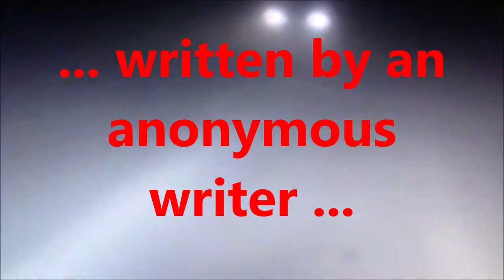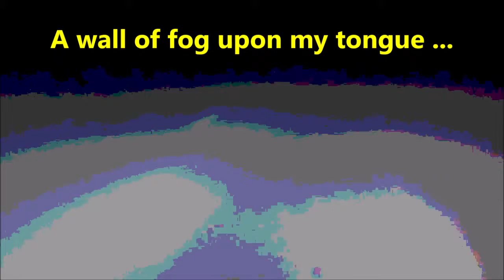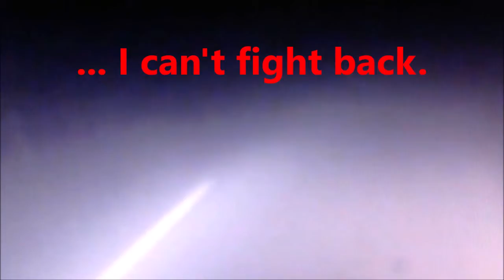Wall Of Fog ...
A song with the text of an unknown writer - self played and sung ...